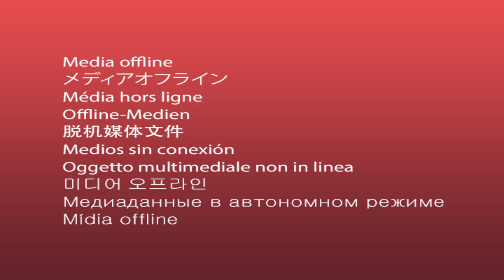اللقاء الكامل .. كابتن أحمد صديق | السادسة | 23-8-2020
ضيف الفقرة كابتن أحمد صديق نجم النادي الأهلي